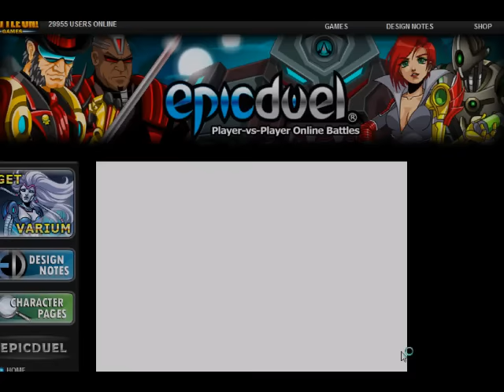Unfair Battles epic Duel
hahahahahahahahahahahahaha sooooooooo unfair its not even funny